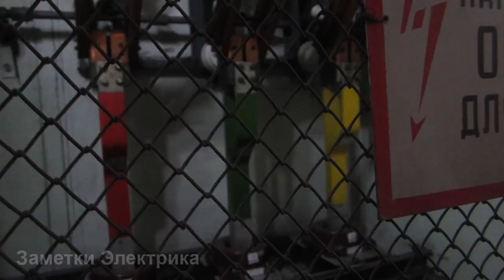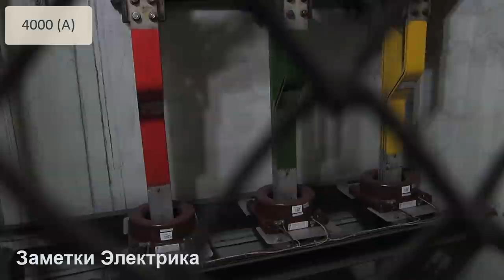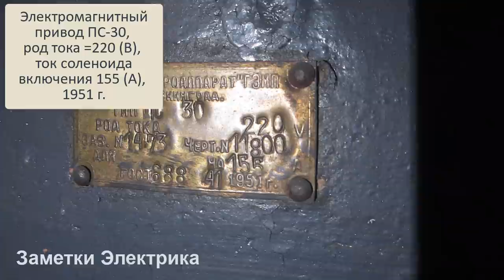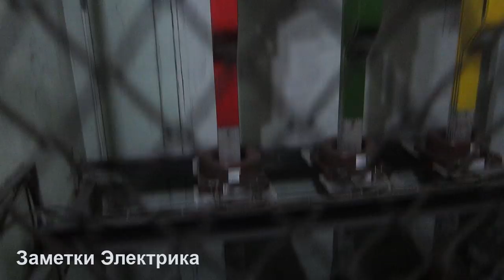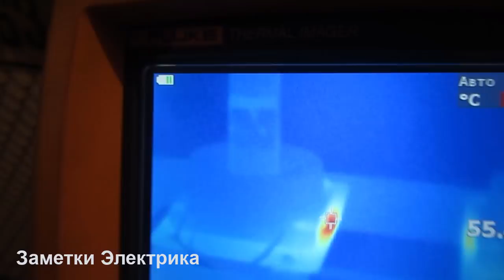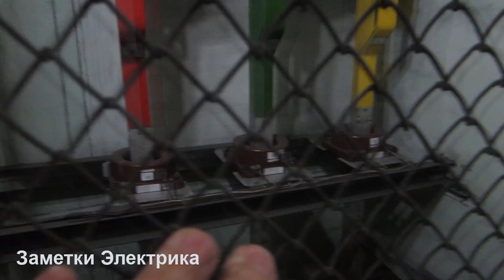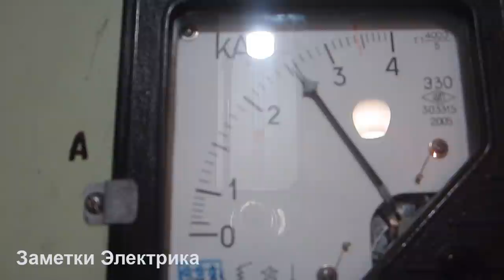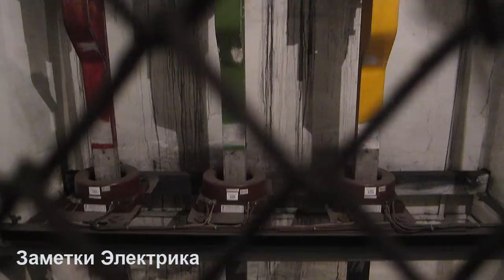Ох уж эти вихревые токи!!!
В данном сюжете я расскажу Вам одну интересную и поучительную историю, связанную с вихревыми токами, или токами Фуко, как их еще называют.